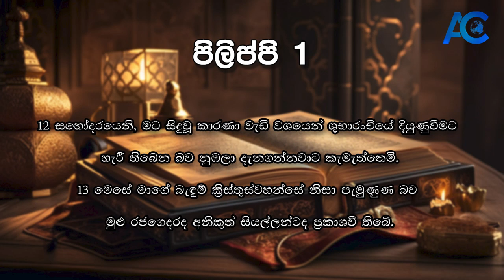ක්‍රිස්තුස්වහන්සේ නිසා දුක්විඳිම සුභාරංචියට රුකුලක්ද ? - Pastor Nihal Wickramaratne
දිනපතා භෝජනය - 2023  ඔක්තෝබර් 18 වන දින | Daily Bread  18th October 2023

 12 සහෝදරයෙනි, මට සිදුවූ කාරණා වැඩි වශයෙන් ශුභාරංචියේ දියුණුවීමටම හැරී තිබෙන බව නුඹලා දැනගන්නවාට කැමැත්තෙමි.
13 මෙසේ මාගේ බැඳුම් ක්‍රිස්තුස්වහන්සේ නිසා පැමුණුණ බව මුළු රජගෙදරද අනිකුත් සියල්ලන්ටද ප්‍රකාශවී තිබේ.
(පිලිප්පි 1)